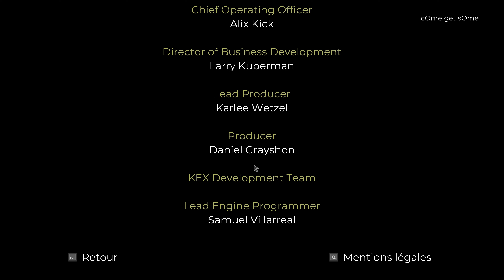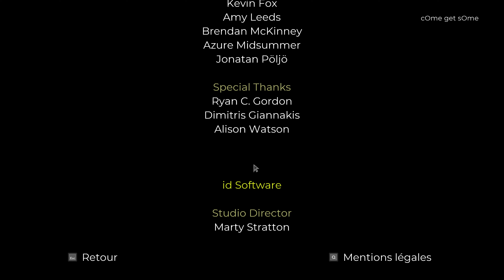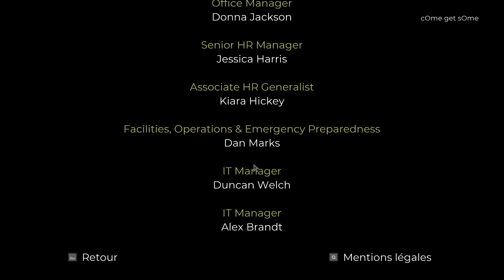[FR] [4K] QUAKE II - EP49 DLC FINAL - Le Repaire de la Veuve (Let's Play)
Let's Play en français de Quake 2 Remastered

Développé par Id Software et édité par Activision et Bethesda, Quake II est sorti en 1997 sur Windows et en 1999 sur N64. Il s'agit de la suite de Quake dans lequel on incarne un soldat fraichement débarqué sur une planète alien. Nous allons devoir éliminer leur chef Makron (LOL) afin d'éviter qu'il utilise son générateur de trou noir pour éliminer l'humanité.

Niveaux :

DLC : Ground Zero

Unit 4 - Munitions Installation
- Munitions Plant
- Ammo Depot

Unit 5 - Widow's Lair
- Widow's Lair

Difficulté : Difficile

Système d'exploitation : Windows 10
Carte graphique : NVIDIA GeForce GTX 1050 Ti
Logiciel d'enregistrement : GeForce Experience
Logiciel de montage : DaVinci Resolve